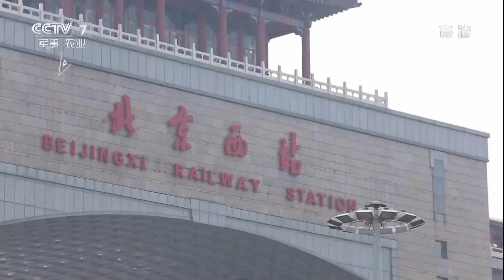《军事纪实》 20180525 帕米尔高原上的特殊访客（下） | CCTV军事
本期节目主要内容：位于祖国西陲的迈丹边防连，偏远艰苦，一眼望去全都是荒芜的漫漫戈壁。这里却是老兵孙成魂牵梦绕了30年的地方，他亲切地将这里当作自己的第二个故乡。两年前，孙成的儿子孙家奇也成为迈丹边防连的一名战士。子承父业，驻守边关，为这对用实际行动参军入伍，报效祖国的父子俩点赞。